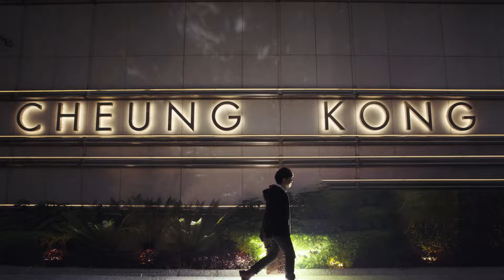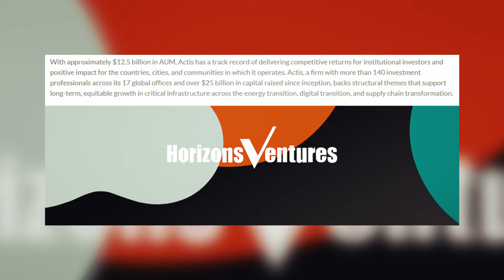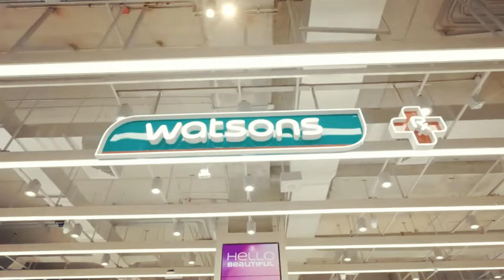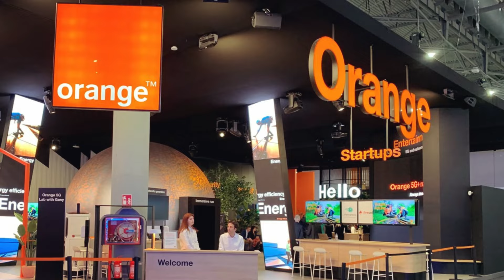Inside The Life of Hong Kong's Richest Family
He is Superman, one of the most influential businessmen in Asia. He has turned a modest investment into a $37 billion empire. And it's a shame that most of you don't even know about him. But that's about to change. In today’s video, we are going to peek Inside Life of Hong Kong's Richest billionaire.

About Richest Lore

Our channels offer an immersive experience of luxury and the billionaire lifestyle. Fascinating insights into the lives of celebrities, their extravagant spending habits, and the most expensive things in the world. From ranking the most opulent properties and showcasing rare collectibles to exploring fine dining experiences and exclusive travel destinations.